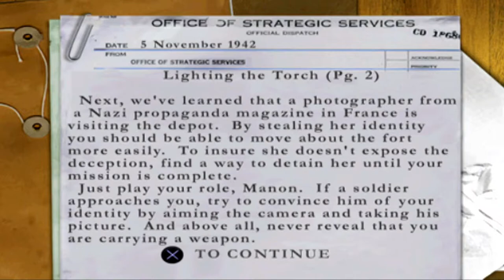Medal of Honor: Underground | Mission #6 | Lighting the Torch! ⭐⭐⭐ (PS3 1080p)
Mission: Hunting The Desert Fox - Lighting the Torch (Manon Batiste)